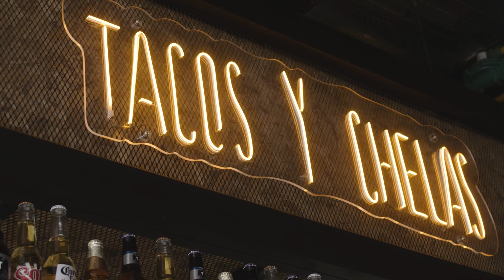¡¿Probamos TACOS Mexicanos En Costa Rica!?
Nos fuimos a Quiubole, una taqueria en una esquina de La Cartonera, un mercado en Santa Ana, Costa Rica, para probar sus tacos, guacamole, esquites y más.
Solo algunos de nuestros programas son patrocinados y este es uno de ellos. Programas como estos hacen posible que podamos continuar nuestro trabajo. Y bueno, como nos apoyaron a nosotros, nosotros los invitamos a ustedes!

¡La Guida los invita a una birra! ( O dos ) Si van a Quiubole y se piden una taquiza de 6 les regalan una birra, o una de 12, dos birras, o si se piden una torta también una birra! *Tienen que usar el codigo La Guida, aplicacan T&C, promoción valida solo por tiempo limitado.